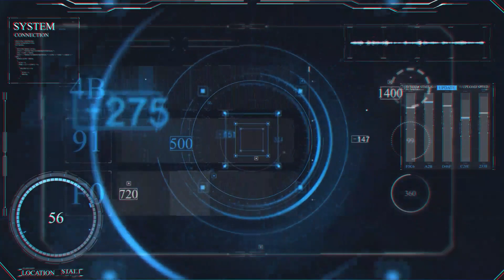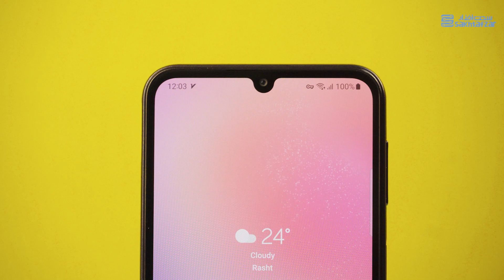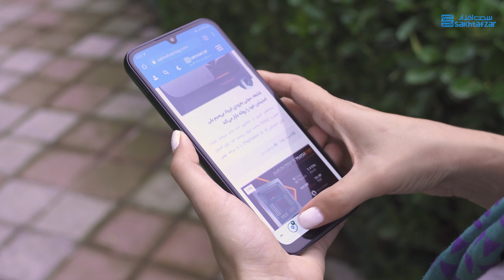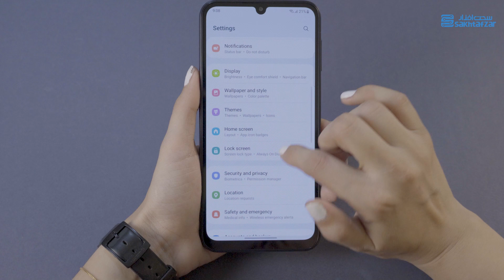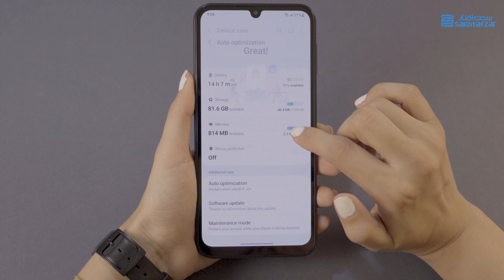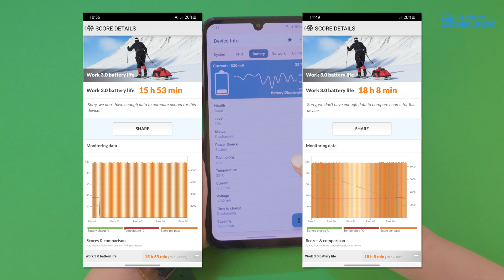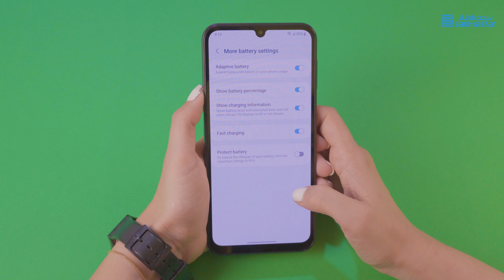بررسی گوشی گلکسی آ۲۴ سامسونگ | Samsung Galaxy A24 Review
گوشی گلکسی A24 سامسونگ یکی از جدیدترین محصولات اقتصادی این شرکت به حساب می‌آید که در بازار ایران نیز عرضه شده است. امروز با بررسی این گوشی در خدمت شما عزیزان خواهیم بود. پس با ما همراه باشید.
در سال‌های اخیر گوشی‌های سری گلکسی A سامسونگ با استقبال خوبی از سمت مصرف‌کنندگان همراه شده‌اند. ظاهر زیبا، مشخصات مناسب و قیمت‌های نه چندان بالا اصلی‌ترین دلایل موفقیت گوشی‌های این خانواده در بازار بوده است. در ایران نیز با توجه به وضعیت اقتصادی اسف‌باری که در حال تجربه آن هستیم این گوشی‌ها بیشتر از هر محصول دیگری مورد توجه قرار گرفته‌اند. با این تفاوت که در سال‌های اخیر و بالا رفتن قیمت ارز، حتی خرید محصولات بالارده این سری (مانند A5 و A7) دست‌نیافتنی‌تر شده و خریداران جذب مدل‌های ارزان‌تر شده‌اند.
Galaxy A24 یکی از محصولات پایین‌رده و اقتصادی جدید سری A به حساب می‌آید که در بازار ایران با قیمتی در حدود 7 میلیون تومان به فروش می‌رسد. در ویدئویی که در ادامه این مطلب مشاهده خواهید کرد به بررسی این گوشی خواهیم پرداخت و به شما خواهیم گفت که گلکسی ای 24 چه مزایا و معایبی دارد و برای چه کسانی گزینه مناسبی برای خرید است. بنابراین اگر قصد خرید گوشی در این بازه قیمتی را دارید به شما توصیه می‌کنیم تماشای ویدئوی بررسی گلکسی A24 سامسونگ را از دست ندهید.

ــــــــــــــــــــــــــــــــــــــــــــــــــــــــــــــــــــــــــــــــــــ